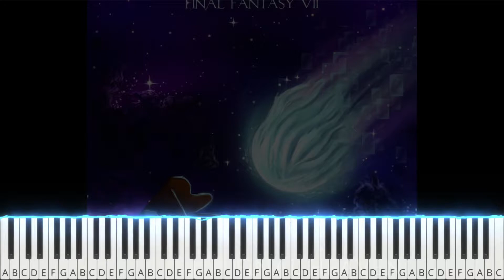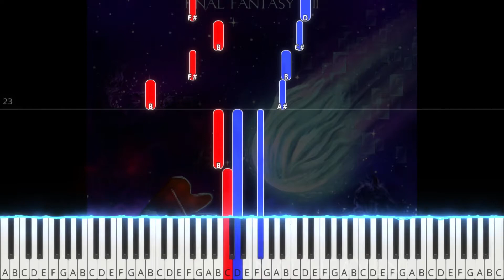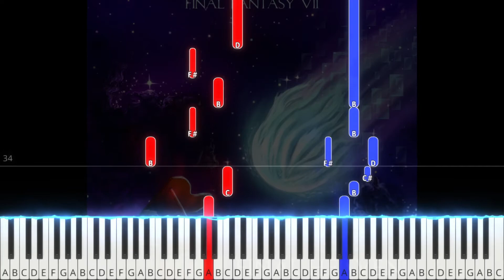TPR - On Our Way (from Final Heaven) - 28 - Final Fantasy VII Piano Tutorial | Note Chart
Tempo: ~67BPM
Difficulty: ★★
From: Final Heaven: Melancholy Music From Final Fantasy VII (Definitive Edition)